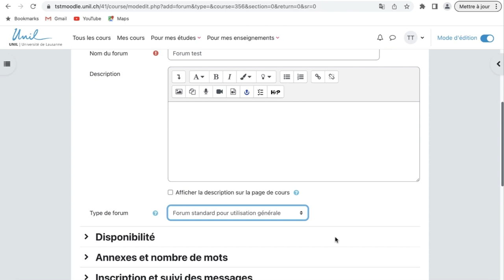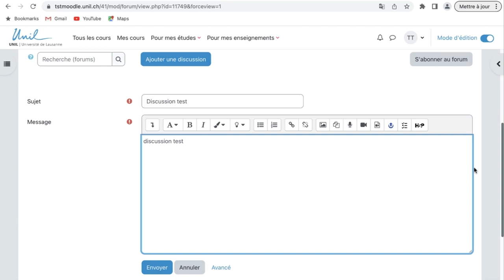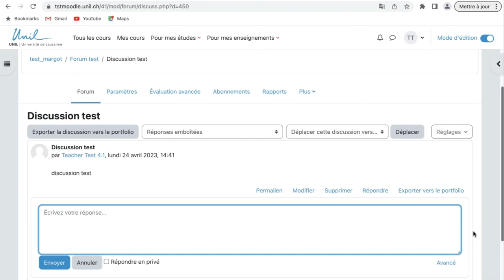Moodle 4 : Communiquer avec les étudiant·e·s via un forum